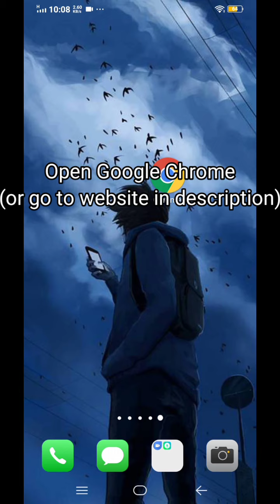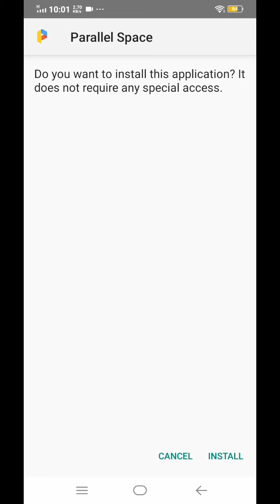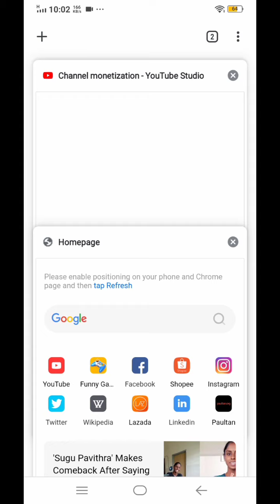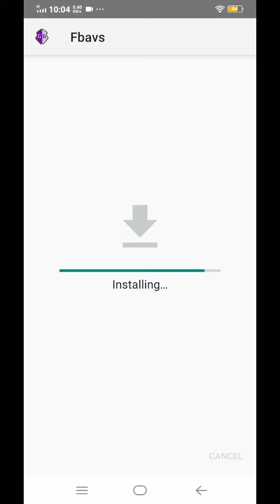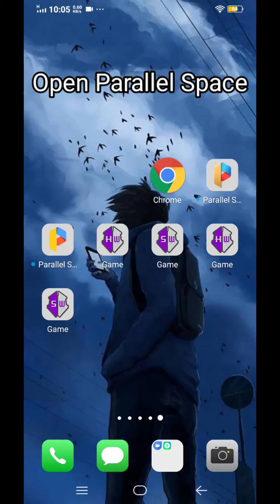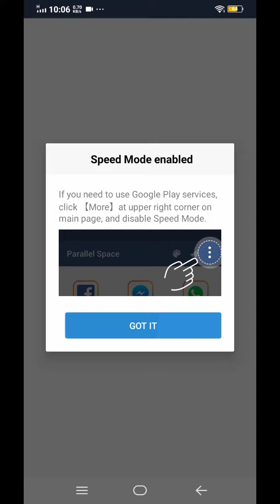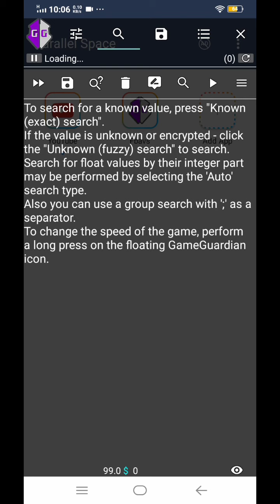How to fix gg daemon is not running on August 2020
So, if you have any questions, pm me on Instagram @dezy_channel or in comment section

QNA:

Q: Why I cannot install the Pararell Space?

A: Install the Pararell Space and 64/32 bit first before you install the Game Guardian

Q: Why do you upload it twice?

A: Because of the video graphics

A: Why do you didn't respond in Instagram?

Q: I will not respond to people from 3 August to ** August bcuz im started work

Q: not compitable :(

A: Your devices is 32 bit

Q: Is it have viruses

A:No only roots

Q: Does you speak Hindi?

A: no but I will translate it on Google Translate

Q:Fake!

A: it wasn't fake, how it works at me?

A: Yep :P